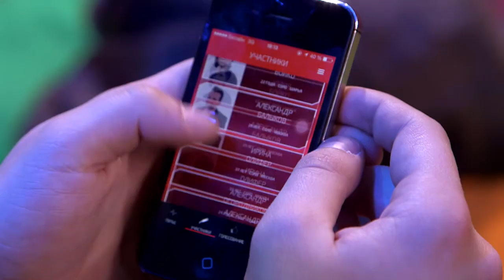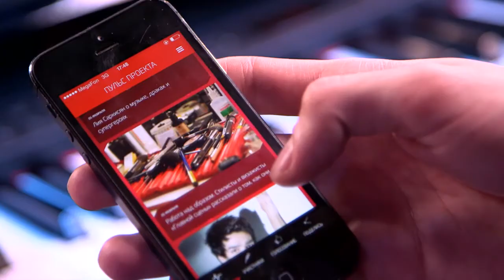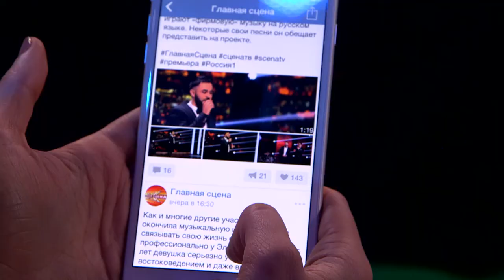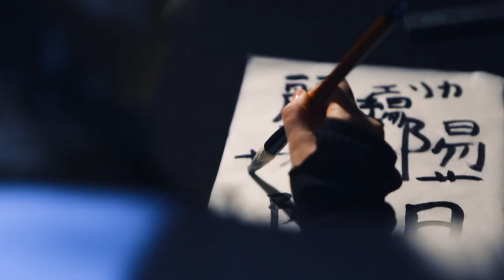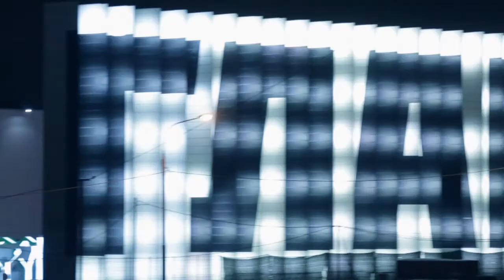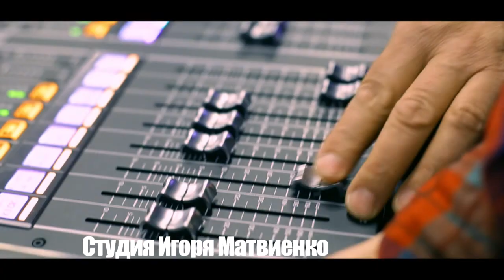Главная сцена. Четвертый выпуск